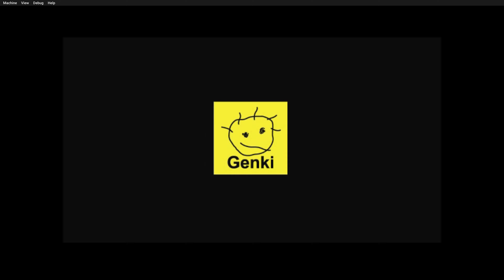Maximum Chase (3x Resolution) | xemu Microsoft Xbox Emulator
Maximum Chase "Only on Xbox" running at 3x resolution on a Windows 10 64-bit PC via the xemu original Xbox emulator version 0.7.120. Official xemu

My PC specs:

- 32GB DDR4 3600MHz (PC4-28800) CL18 Desktop Memory

SETTINGS - SYSTEM

-EEPROM: eeprom.bin

SETTINGS - INPUT

SETTINGS - DISPLAY

SETTINGS - NETWORK